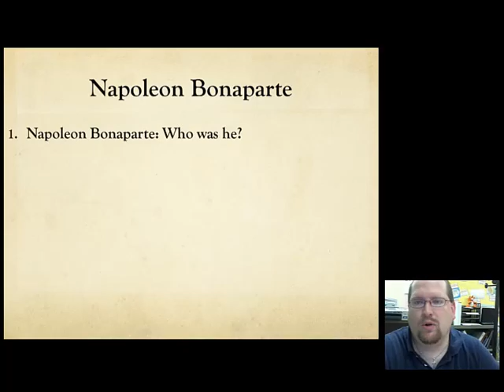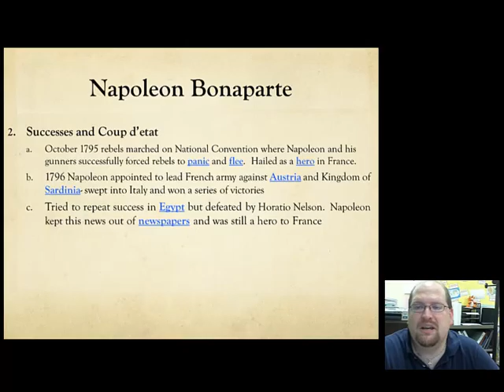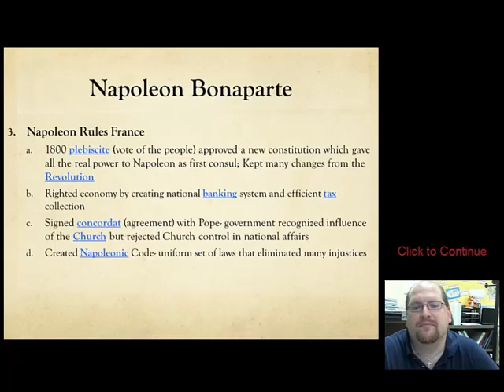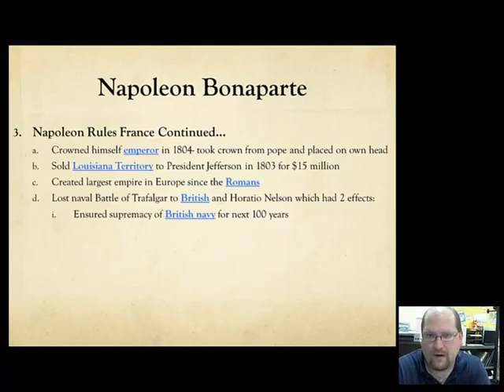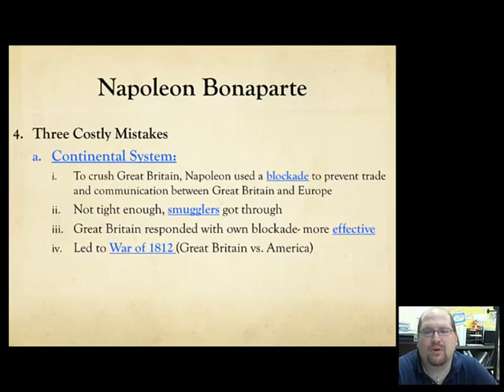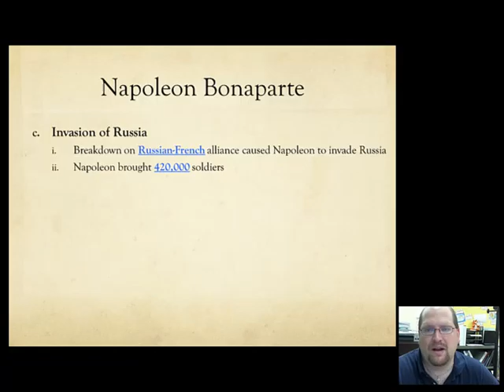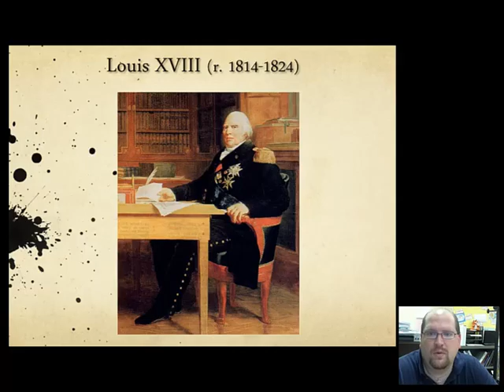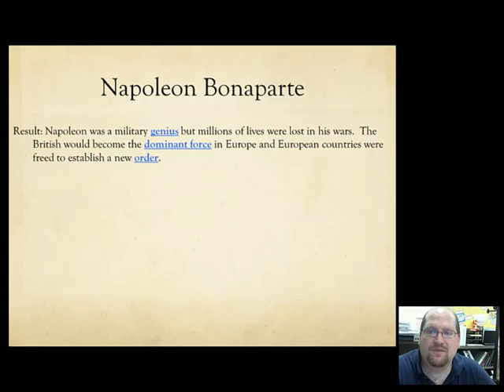Unit 12 Lecture 3 - Napoleon Bonaparte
This lecture goes over the rise of power for Napoleon, the Coup d'etat, and his eventual fall from power.